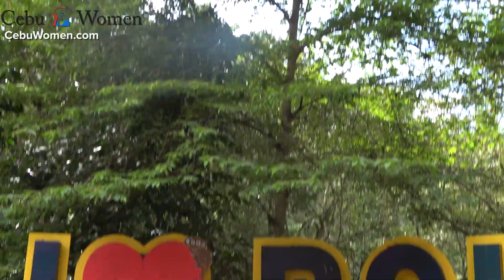Solo Travel To The Philippines | Exciting Activities in Cebu City and Bohol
Solo travel to the Philippines has never been this exciting! On your romance tour to Cebu City fun and romantic activities awaits you. Explore the city sights, get introduced to hundreds of Filipinas and have fun under the sun.

The social events will be an opportunity for you to meet hundreds of single women who are in attendance with one reason in mind, to meet you. It is conducted in large hotel banquet rooms fully catered including champagne and light music. There will be one on one introductions, speed dating activity and fun games.

Enjoy a day under the sun with the women you made friends with from the socials during the pool party. There will be music, delicious Filipino food and games of course.

Guided tours are arranged for you to get to know the city and spend more time with your special lady. This will be by invitation only. Cebuana women are very proud of their country, they will be happy to show you around the beautiful sights.

What could be more fun than enjoying the countryside with a beautiful lady by your side?

Traveling to the Philippines will be sure treat, enjoy the local hospitality while optimizing your chance of finding love.